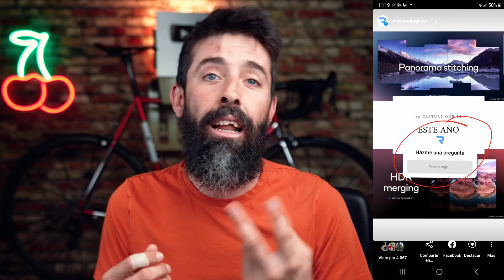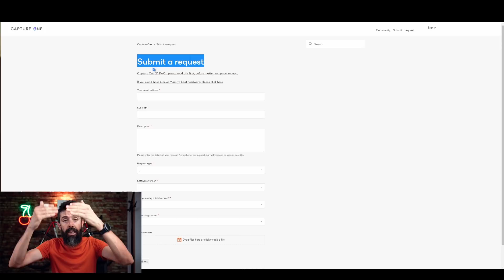🚨 Panorámicas y HDR en Capture One 22: preguntas y respuestas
Esta nueva actualización de Capture One 22 incorporará las herramientas de Panorámicas y HDR. Aquí te cuento todo lo que puedo sobre la novedad: ¿cuándo estará disponible?, ¿cómo funcionará?, ¿cuánto va a costar actualizar?...